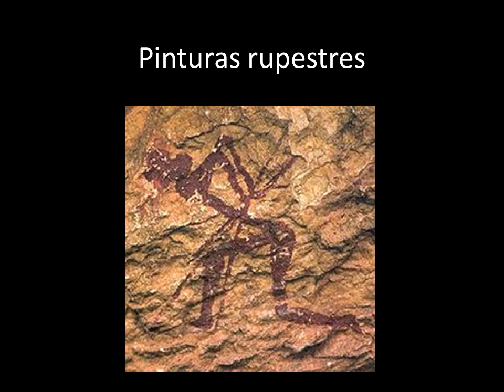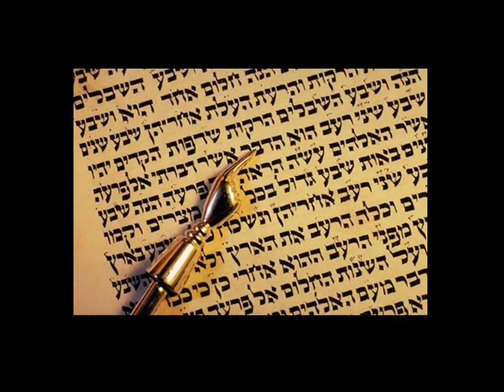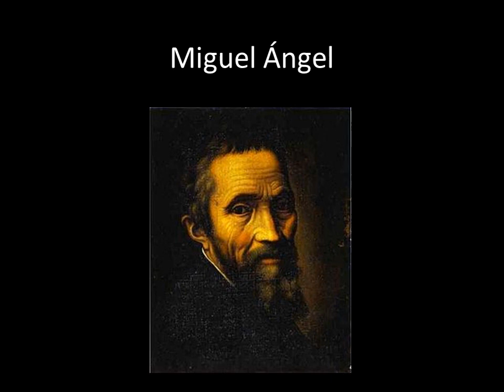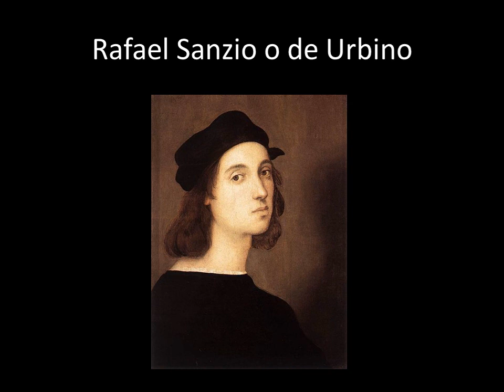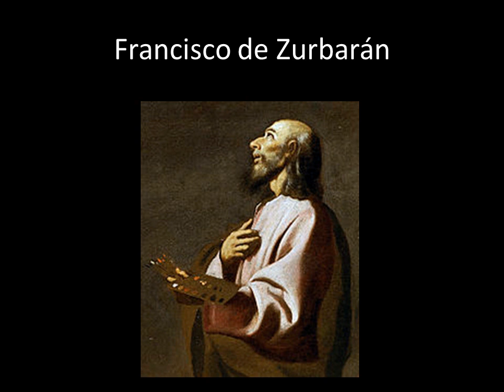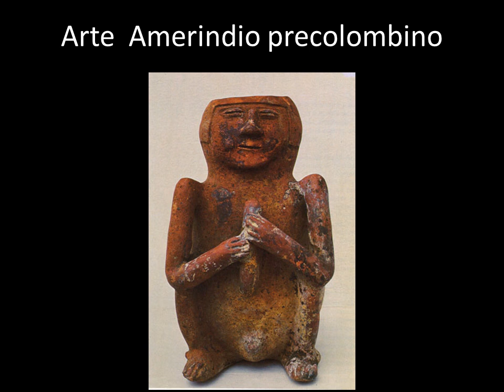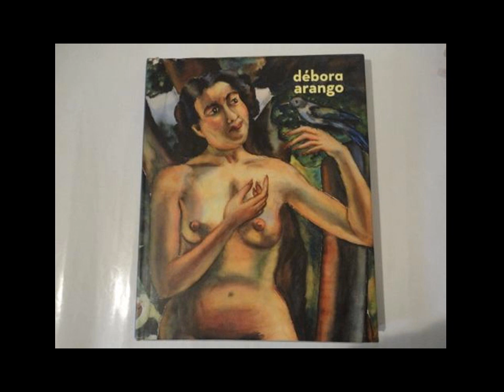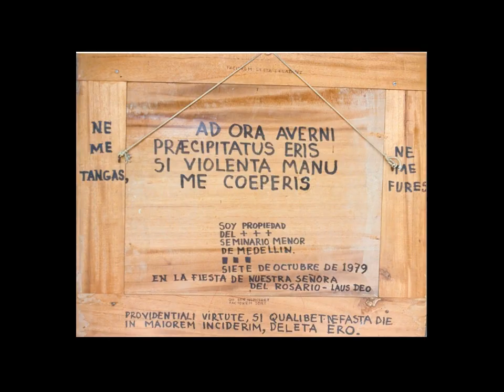La belleza en las obras de arte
Allí vemos a Dios